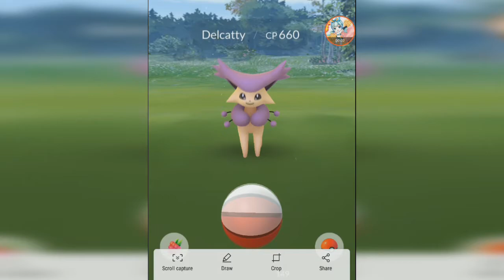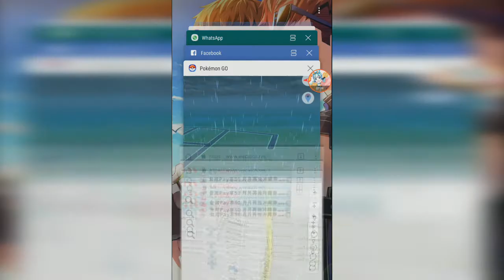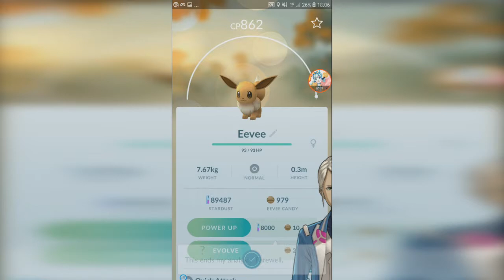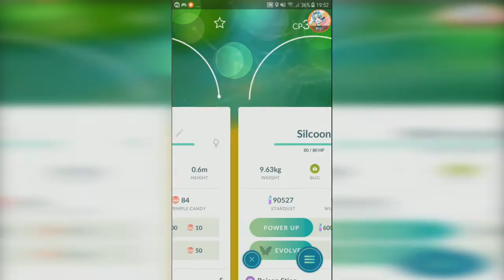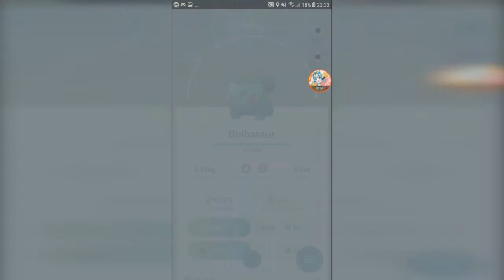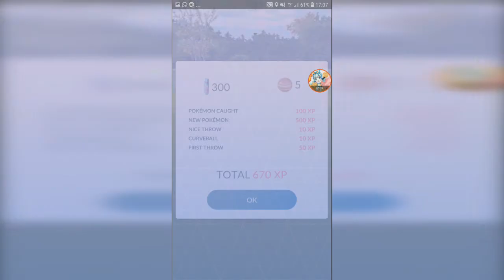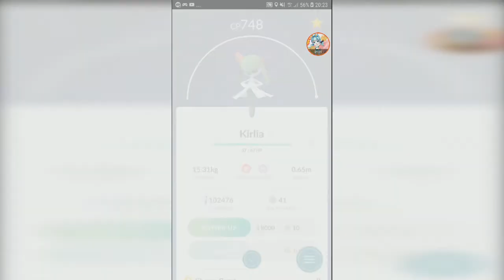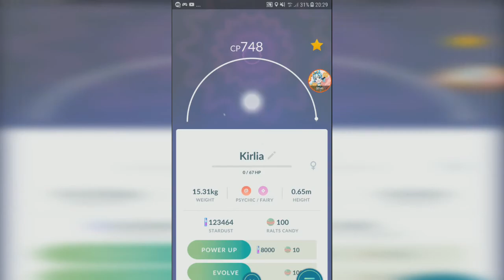Rare Gen 3 + Wurmple Evolves + Mawile Raid + Gardevoir 2686CP 【Pokemon GO】【#79】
caught even more Gen 3 pokemon, wurmple's 2 evolutions, solo raid Mawile and my first Gardevoir :D

Timestamps (so you can skip to the good parts :P):
0:00 Video summary
0:53 Wild Spoink (a little tricky to catch)
2:02 Wild Meditite
2:24 First Gen 3 starter - Wild Treecko
3:27 Searching for Wild Ralts
4:23 Wild Seedot
4:55 Wild Eevee 862CP
5:28 Wild Linoone
6:32 2 Silcoon + Beautifly
8:17 Swalot
8:44 Silcoon and Cascoon
10:01 Wild Bulbasaur 862CP
11:06 Wild Torchic
11:36 Wild Delcatty
12:06 Solo 2 Tier Raid Mawile
14:26 Dustox
14:55 748CP Kirlia
15:34 Wild Hariyama
16:49 Wild Breloom
17:47 2686CP Gardevoir